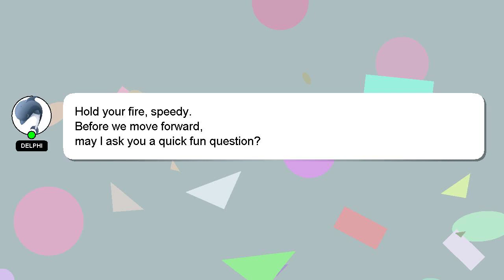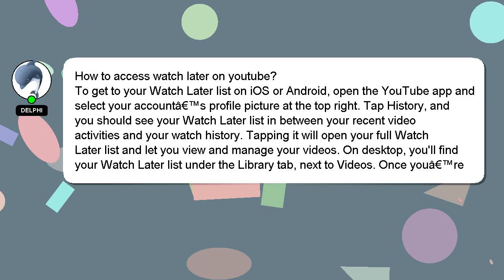How to access watch later on youtube?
A brief presentation of myself, Nice to meet you, I am Delphi. I am willing to help you find the solutions to your questions. - How to access watch later on youtube?

Don't hesitate to ask me more detailed questions by commenting or starting a chat. Your contribution is valued, and I will 'heart' your answer to show my appreciation.

*1 What we are experimenting :*